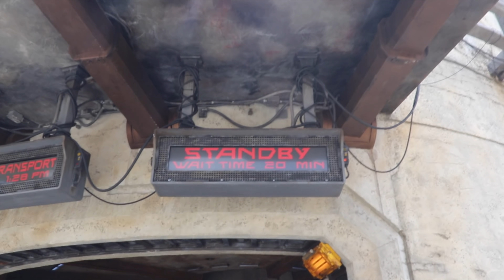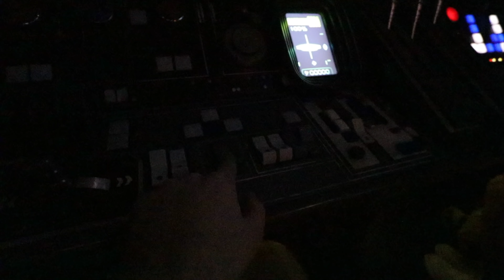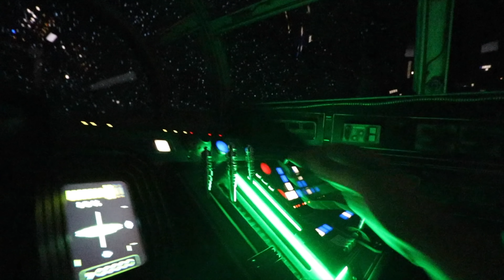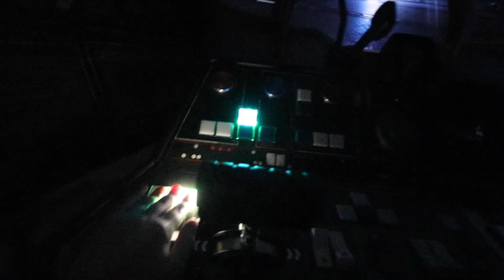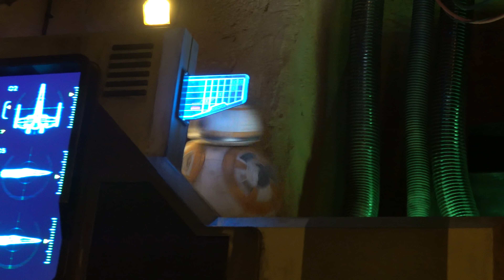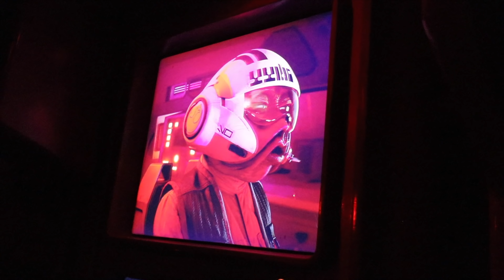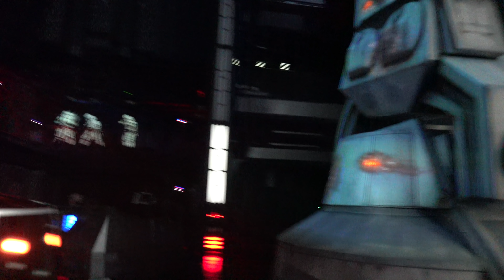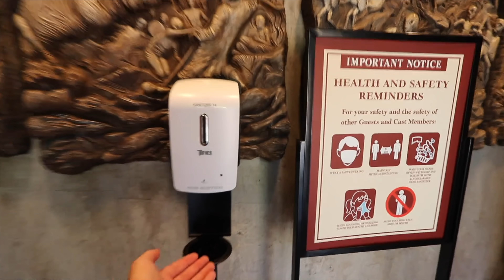Star Wars Galaxy's Edge Has Reopened But It's Not The Same | Hollywood Studios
Star Wars Galaxy's Edge has reopened at Hollywood Studios. All Walt Disney World theme parks reopen with new safety precautions. We rode Smugglers Run on the Millennium Falcon before escaping Kylo Ren & First Order Stormtroopers on Rise of the Resistance. I was reunited with the Ronto Wrap which is best snack at the Disney Parks.